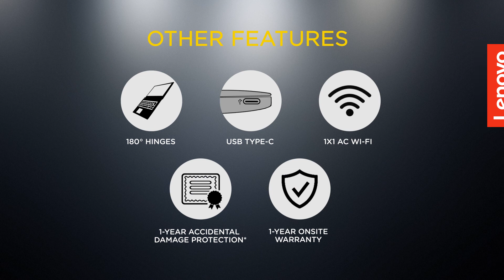Lenovo IdeaPad 320 Product Video